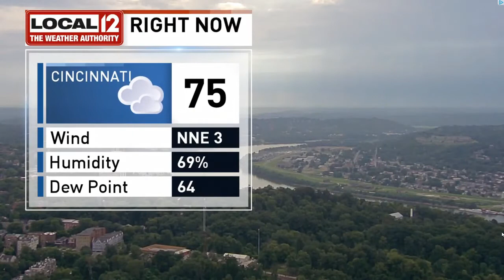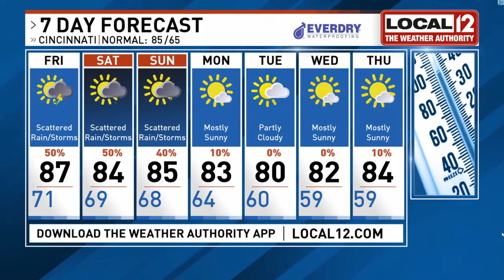WKRC Local 12 News Good Morning Cincinnati Open August 14, 2020